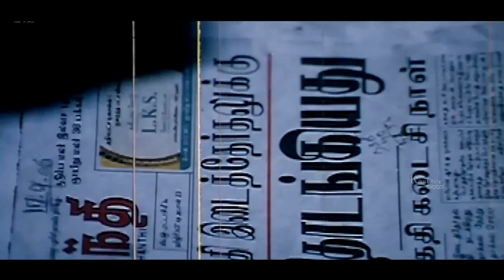கதவை தட்டிவிட்டு உள்ளே வரக்கூடாதா; புருஷன்-பொண்டாட்டி ரூமுக்கு | Tamil Movie Scene | Venkat Prabhu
Vasantham Vanthachu is a Tamil language romantic comedy film directed by K. Viveka Bharathi. The film stars Venkat Prabhu and Nanditha Jennifer, with Shanmugasundaram, Vaiyapuri, Ramji, Varalakshmi, Sabitha Anand, Vasu Vikram and Velu Thigal playing supporting roles. The film, produced by Velu Thigal and Amba Umadhevi, had musical score by Kavin Saradha and Raj Shankar, and was released on 14 September 2007